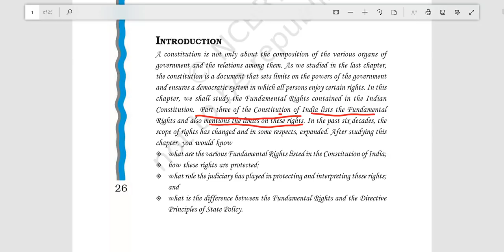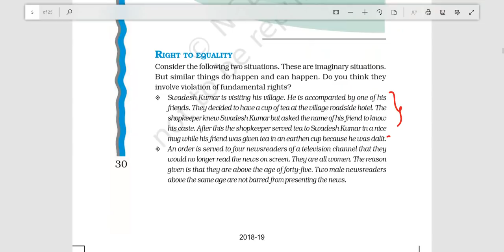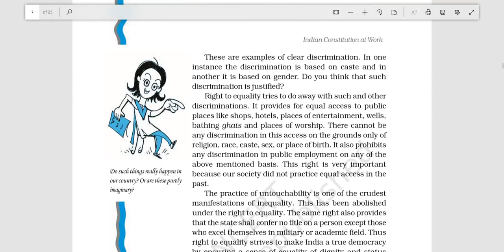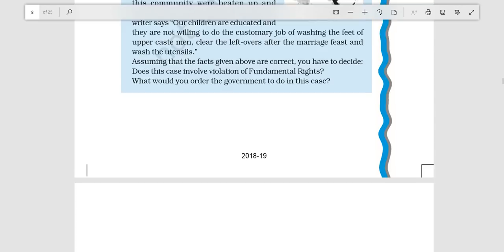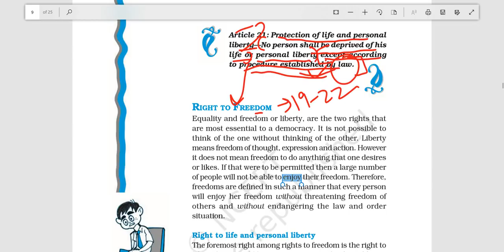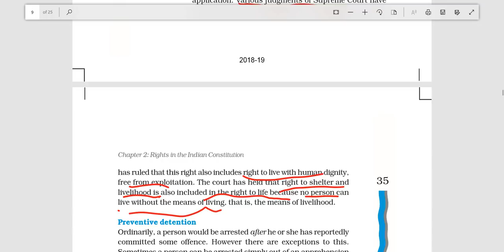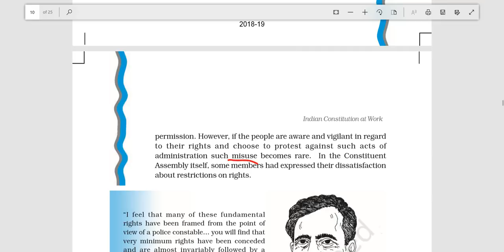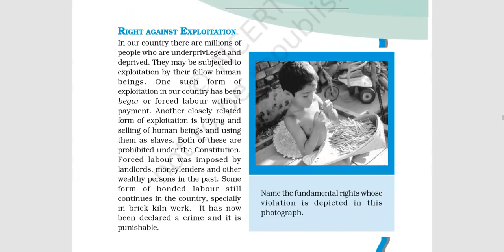TTL - Polity 4 - 11th NCERT - Chapter 2.1 - GS Batch 2019 || Civil Services || UPSC || IAS